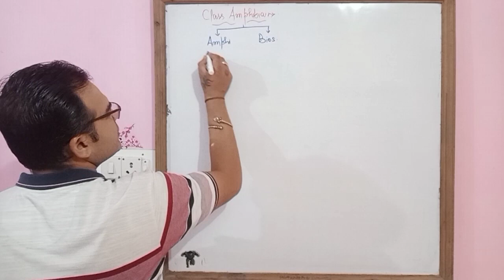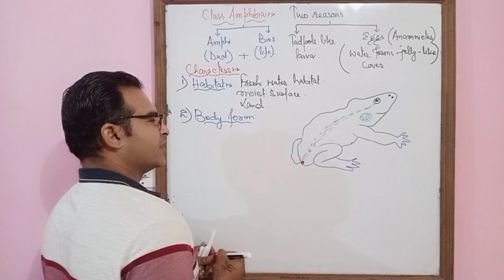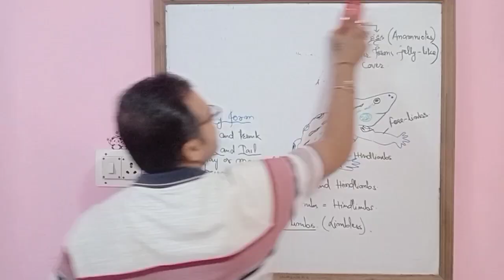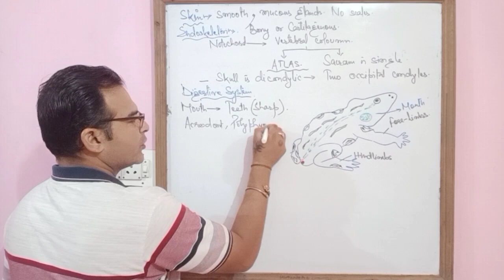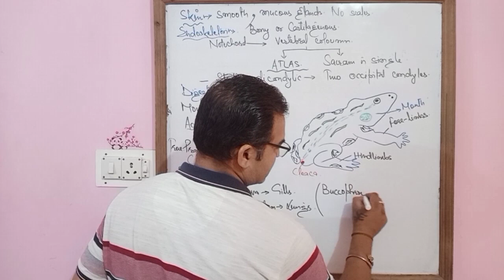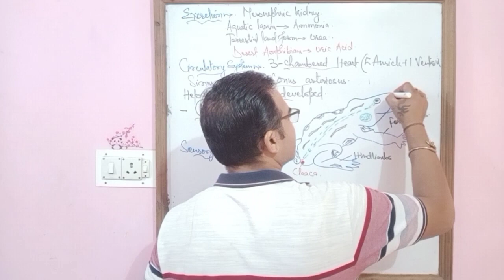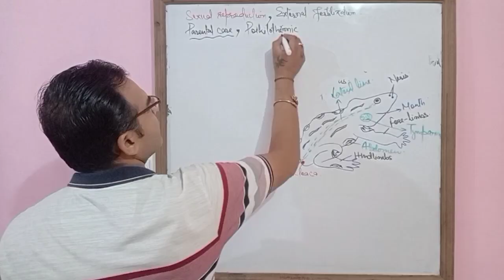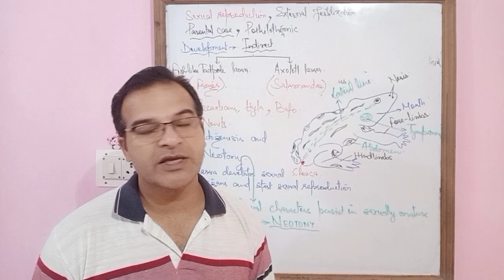Class Amphibia class 11